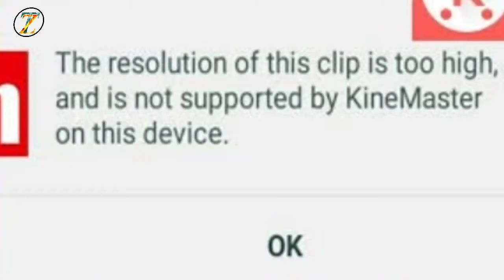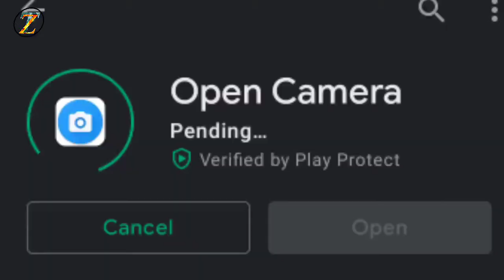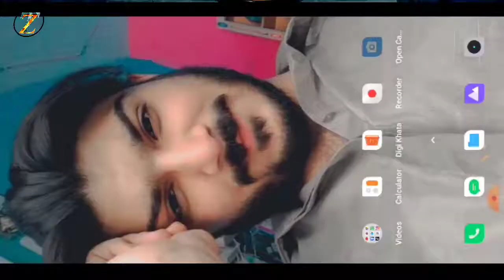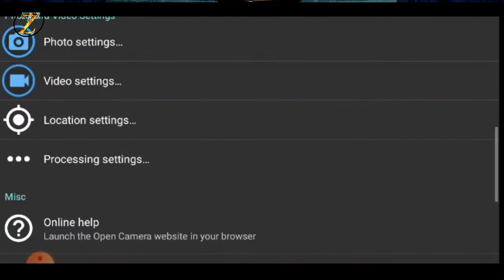HOW TO SOLVE UNSUPPORTED FILE FORMAT IN KINEMASTER || UNSUPPORTED FILE FORMAT IN FILMORA || 100%WORK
HOW TO FIXED UNSUPPORTED FILE FORMAT IN KINEMASTER OR FILMORA AND MORE SOFTWARES .

UNSUPPORTED FILE FORMAT
UNSUPPORTED FILE FORMAT IN KINEMASTER
UNSUPPORTED FILE FORMAT IN FILMORA
FILMORA X
FILMORA 9
FILMORA ACTIVATION KEY
HOW TO HACK FILMORA

UNBOXING VIDEOS

VLOGGING CHANNEL

FUNNY VINES